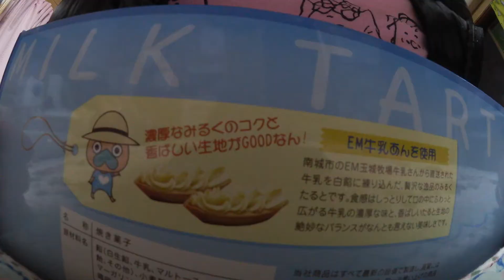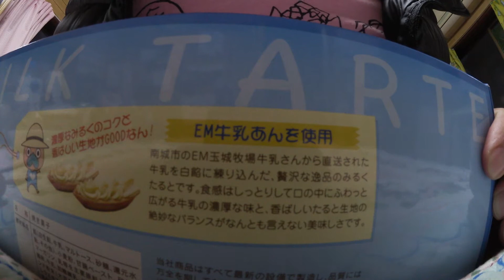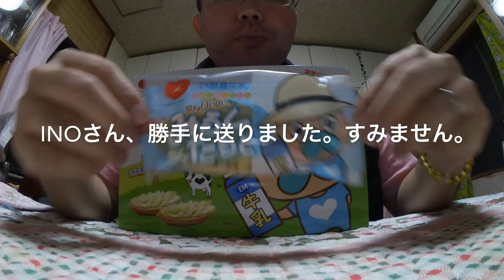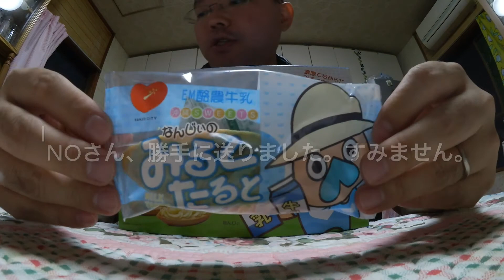みるくたると（南城市名物）★INOさんへのメッセージ付★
実家のある南城市のゆるキャラ「なんじい」。
「なんじい」の新商品「みるくたると」があったので、買ってみました！

2013年10月21日、

ＩＮＯ軍団の団員募集中です。
【INO軍団入団の案内動画】
　※2:22頃から説明があります

★撮影は　SONY NEX-5R、Xperia Z1、iPad3rd、iPadmini、Canon iVIS miniなど。
★編集は　iMovie（iOS）。
【SONY NEX-5Rのamazonリンク】

【Canon VIXIA miniのamazonリンク】